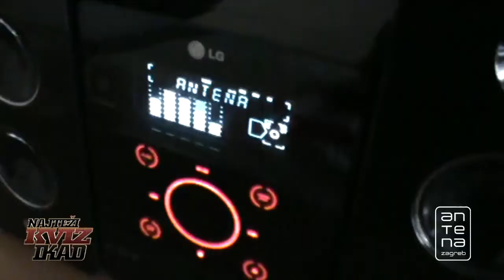Najteži Kviz Ikad | 2010-01-28 | Nives Stipcic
Nakon što ste se istrošili, i pomalo ulijenili tijekom blagdana zašto ne bi ove godine u siječnju dobro zaradili i pritom se odlično zabavili? Zaigraj s nama najnoviji, najzabavniji i najteži kviz. Dat ćemo ti 5 pitanja, 30 sekundi za odgovore i 10 000 kuna, a ti nama trebaš samo dati 5 točnih odgovora. Čak nećeš morati nigdje ni ići, mi ćemo doći kod tebe i na licu mjesta, bila to lokalna birtija, vaše radno mjesto ili shopping centar, omogućiti ti da osvojiš 10 00 kuna. Ukoliko ne uspiješ odgovoriti na svih pet pitanja točno dobit ćeš majicu Antene Zagreb i doličnu kaznu.